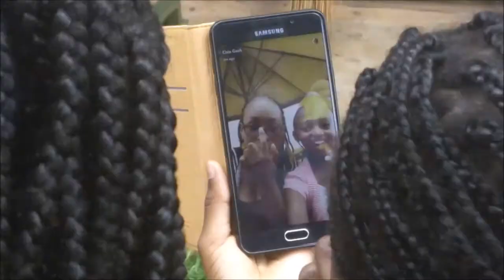We All Need Somebody To Lean On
Weekly uploads

Camera: Techno C9